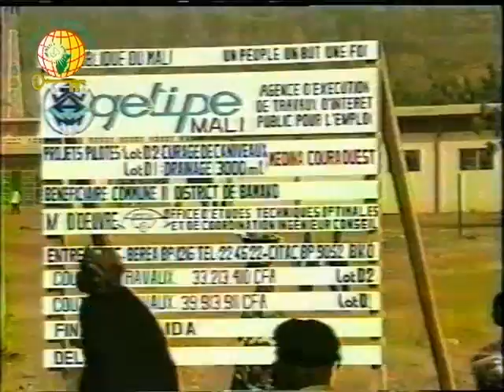Message du candidat du Peuple Dr Soumana Sako